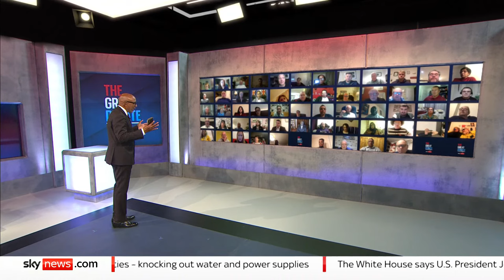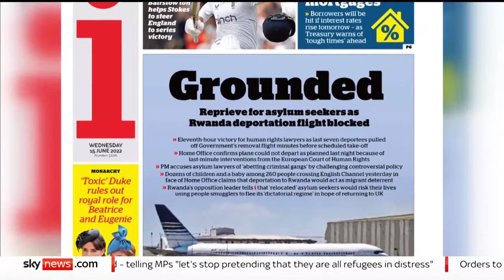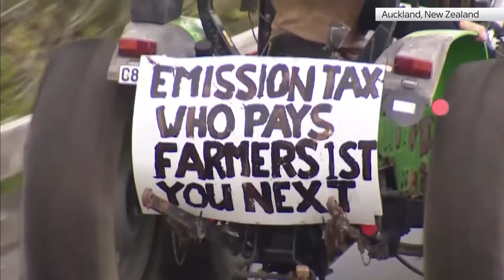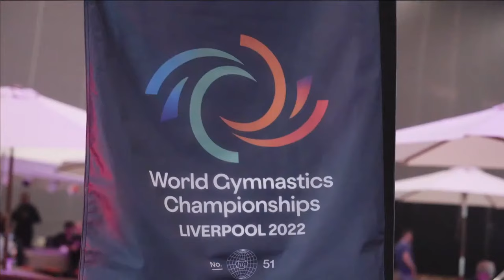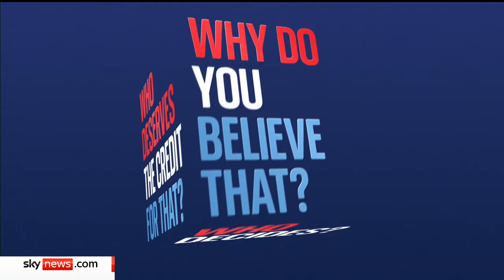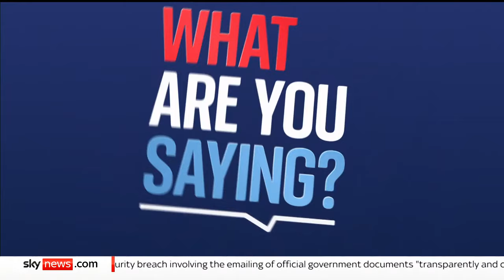The Great Debate: How do we solve Britain’s immigration dilemma?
Tonight on The Great Debate, Trevor Phillips asks - How do we solve Britain’s immigration dilemma?

On tonight's show are Conservative MP for Dover Natalie Elphicke, Labour's Shadow Immigration minister Stephen Kinnock MP, barrister and former asylum seeker Aderonke Apata and Deputy Director of the Migration Observatory Robert McNeil.